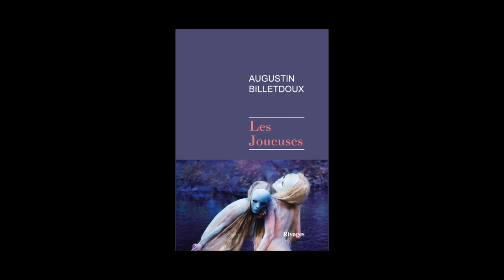Augustin Guilbert-Billetdoux - Les joueuses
Augustin Guilbert-Billetdoux vous présente son ouvrage "Les joueuses" aux éditions Rivages. Rentrée littéraire 2014.